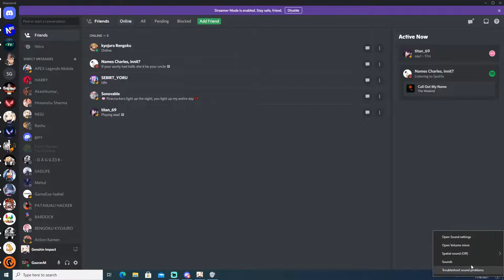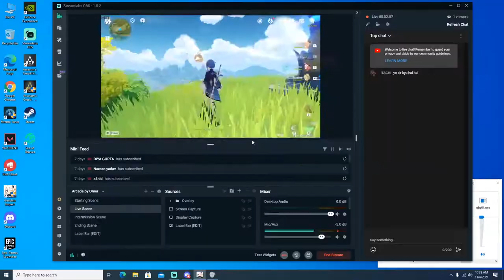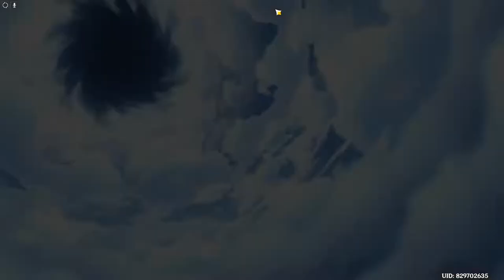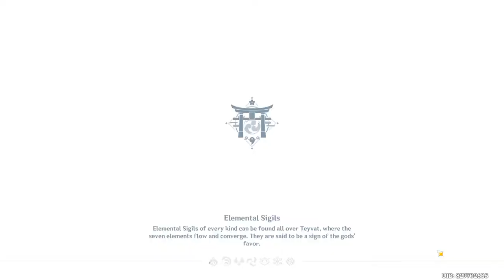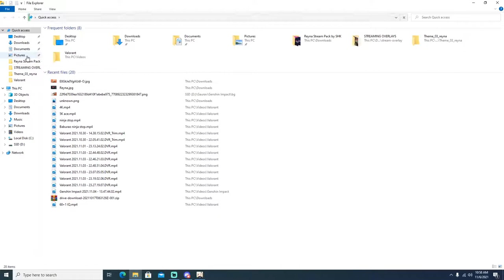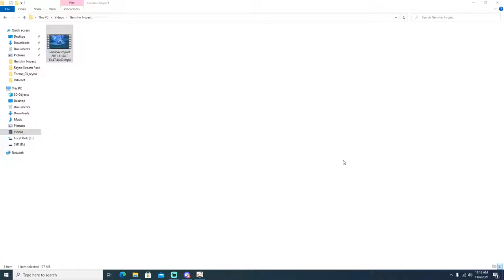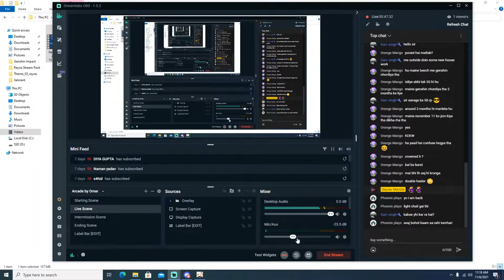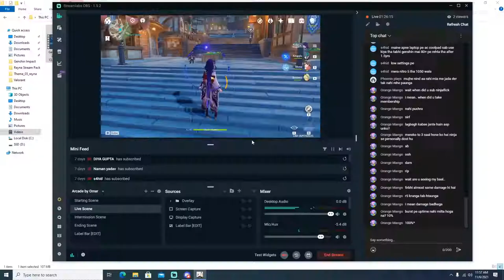Genshin Grind Bolte// Genshin Impact India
Hi there welcome to our stream

PC specs:
Motherboard: MSI B460M pro-vdh Wifi
CPU: i5 10400f
GPU: Galax RTX 2060 6GB PCIE card
Ram: Crucial 16 gb(2×8) 2666 DDR4
SSD: 256gb teamgroup mp33 NVME
HDD: 1 TB Seagate barracuda
PSU: Cooler master MWE 550W
Cabinet: Cooler master K501L
Monitor: Currently BenQ 165hz

We will try to stream most of the games